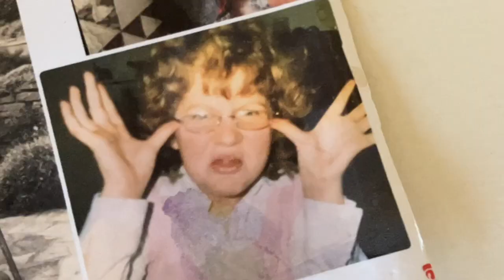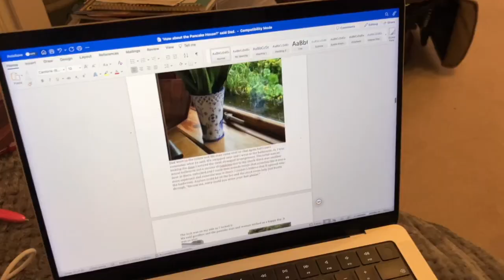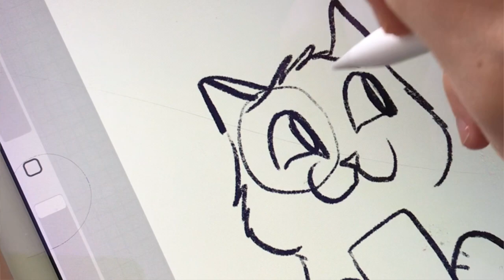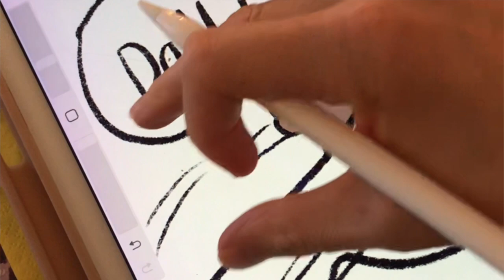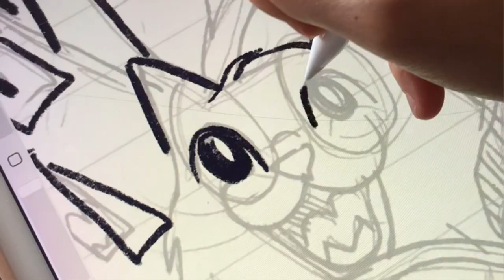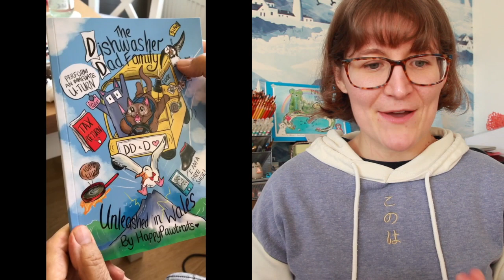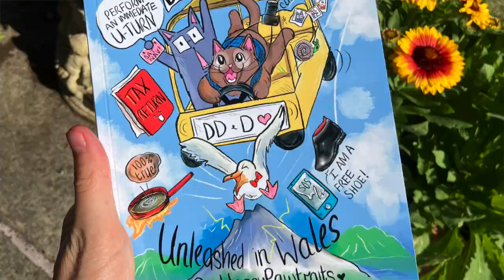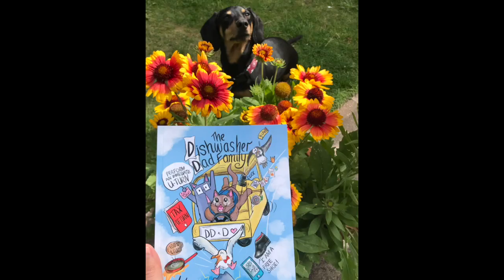I created a crazy comic book about me and my Dad's adventures - 100% crazy 100% TRUE -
It's always been my dream to create a book about my crazy Dad - and now here it is.

and